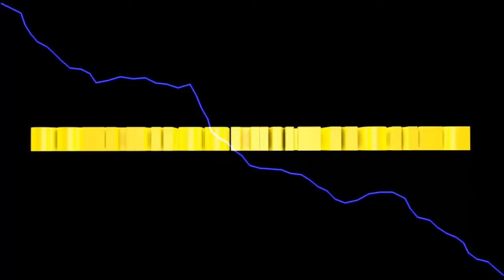LS2013 Titanium #81 Feld 8 bringt 100000 Liter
heute freuen wir uns mal über eine frohe Botschaft.
Das Feld 8 brachte uns etwas über 100000 Liter.

Euer Solaris